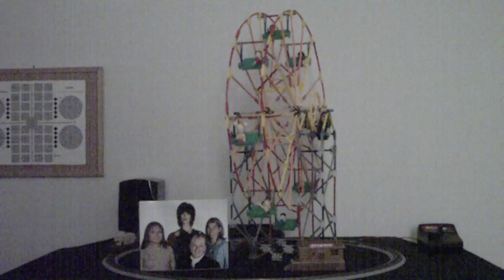Pocket Camcorder Face-Off: Memorex MyVideo HD -- Low-Light Test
Low lighting: Memorex MyVideo HD.